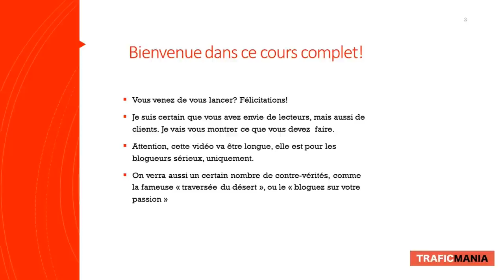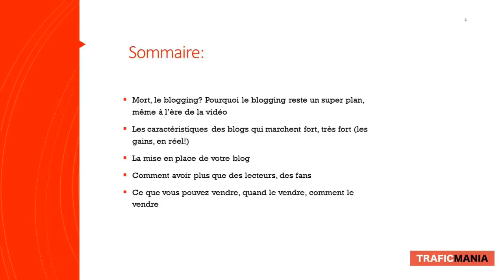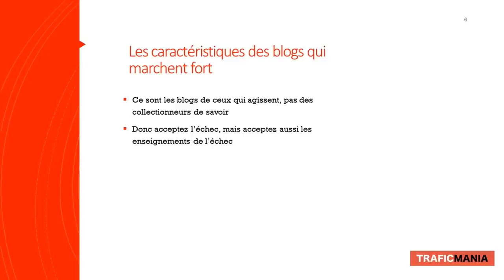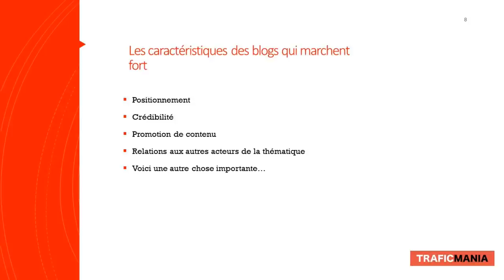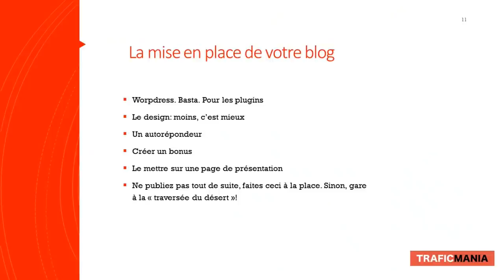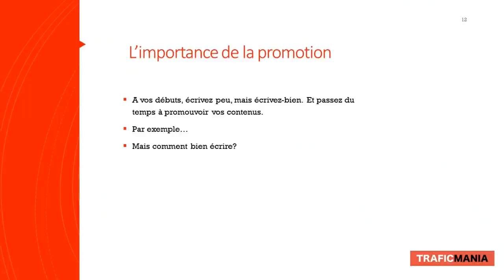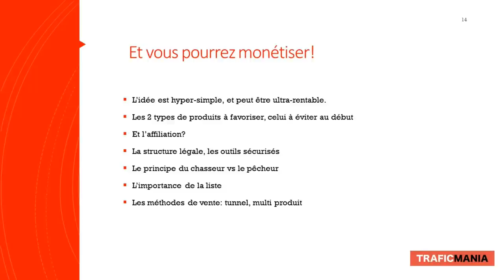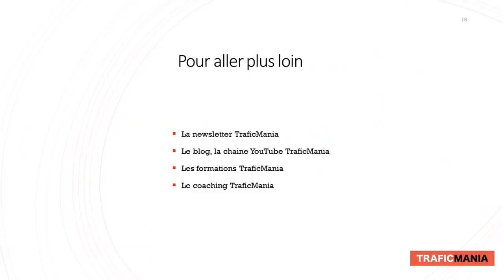Créer et lancer son blog, et le monétiser: le long cours complet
Aujourd'hui, dans cette longue vidéo, vous allez découvrir comment créer un blog, comment le lancer, comment avoir du trafic sur un blog, et comment le monétiser.

Je vais partager avec vous ce que j'ai appris durant mes années blogging (je vis de mes entreprises en ligne à 100% depuis 2013).

Alors faut-il utiliser wordpress ou une solution tout en un? Comment positionner son blog? Comment avoir des lecteurs? Comment faire pour rédiger des bons articles?

Cette vidéo vous montrera comment vivre de votre blog en partant de zéro.